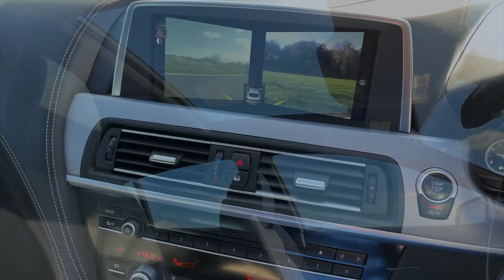WALK AROUND VIDEO OF 2014 BMW 640D GRAN COUPE M SPORT FOR SALE AT BCL CARS LTD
We have the pleasure in offering this low mileage Bmw 640d M sport auto Gran Coupe with Huge Specification.